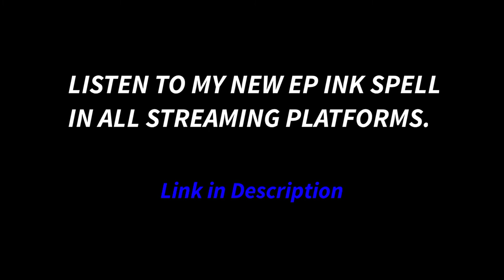Crown King - Let You Go - INK SPELL EP - [Official Music Video] - 2021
👑CROWN KING👑

Song - Let You Go
Lyrics - Crown King
Mix/Master - Crown King
Prod. by - Beats by Con
Poster - Anant (INK SPELL)
Shot by - Divyanshu
Video Editing - Crown King

INK SPELL.

1. Psycho
2. Let You Go
3. Nhi Na
4. Bro's Bite Freeverse
5. Bilkul Chup

Listen my new EP INK SPELL in all streaming platform..

 Amazon Music -

Lyrics.

Tumhe lagte hm galt
Mujhe thi sirf teri talab
Pr ab hm hogaye alg
Kya galt sahi mujhe pata chala fark (aye!)

Jane jana teri yaadein mujhe aati
Yaado me aake Tu Mujhe benaam kr jati
Pyaari pyaari baate krke Tu mujhe jatati
Mujhe bade bade khuwab bhi to Tu dikhati

Ab vo sach nhi dikhta teri aakho me
Ab Tu nhi manti mujhe tere apno me
Tujhse pyaari baate krta tha, abhi
Krta hua bus fark itna ki ab krta sapno me

Mujhe yaad h vo teri sari baate
Katti nhi thi vo lambi lambi raate
Tujhe dekhneko ghar bhi chale aate
Pr ab bus ban gai tu meri achhi yaade

Sari gandi aadte main bhul chuka tha
Tere jane tak har din main ruka tha
Jab hm dur hogaye the tab dikhta to main
Thik pr Ander se main tut chuka tha

Bhul chuka ye tere mere vade jo tune kiye the
Boli nhi jaugi or zindagi baar hmdono sath jiyege
Chahe krna pade jo tujhe pane keliye hm vo bhi karege
Or main krta rha abhi tak intezaar tera

Main hassa bhi bhout teri vajah se
Main roya bhi bhout teri vajah se
Pyaar pe bharosa bhi kiya teri vajah se
Ab tut bhi chuka hu to bhi teri vajah se.

Shak hai ki tu aayegi pass mere
Kafi din hogaye nhi dekha muskurate chehre
Teri yaado me hm gane bana rhe
Pr vo gane bhi hm akele sun rhe

Mujhe pata tera zaroori tha jana
Kya hota pyaar ye maine tumse jana
Tu kabhi wapas nhi aaygi ye baat mere man
Ne to mana pr dil nhi mane

Nibhaya tune sab pr vado ko nhi
Sochu raat ko ki main jagu ki nhi
Bhout din hogaye uss baat ko
Main bul to gaya tujhe pr teri yaado ko nhi

Mushkil lag rha Mujhe bhul pana
Bhout jaldi tune garo ko apna mana
To kya hua nhi ati tum mere pass
Bachpan se sath apna smjhti tum kash

Apne aap ko main bola mat ro
Ab hoga sab hona tha jo
Rokna chaha tujhe but sometime
It's better to let someone go.